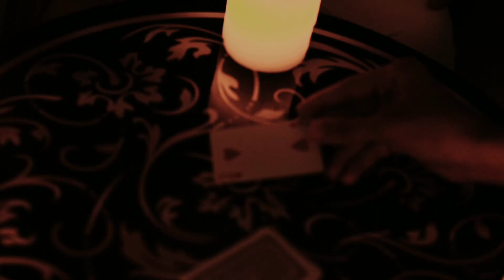I am lost |official trailer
Release Date :31st December
A horror short film genre of literature, film, and television that is meant to scare, startle, shock, and even repulse audiences. The key focus  is to elicit a sense of dread in the reader thugh frightening images and themes.
Actors
Ali Bhatti
Rohan Rasheed
khizer
Merub
Mena Moazam
Laiba
Aneeza Tariq
Murtaza Naqvi
Ebad ur Rehman

911 horror film
which horror film is based on a true story